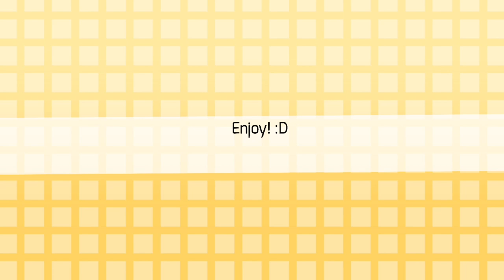X3 || Meme [Undertale: YELLOW]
GRAHHHH I LOVE UNDERTALE: YELLOW !!! And Undertale in general

I was tempted to go a depressing route with my meme choice, but I decided to be nice (applaud me /j)
Anyway, go play Undertale Yellow if you can. It’s pretty dope.

-Characters from Undertale: YELLOW
-Game: Undertale Yellow by Team Undertale Yellow - Game Jolt

PROGRAMS:
-FlipaClip (13 fps)
-CapCut